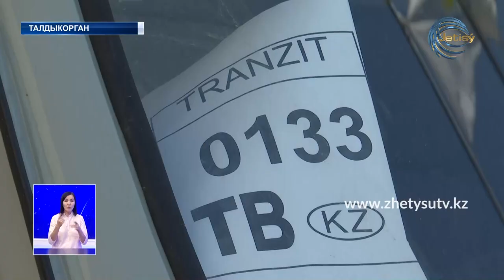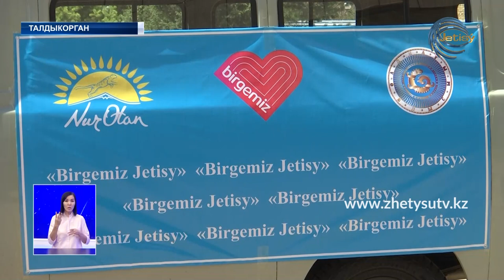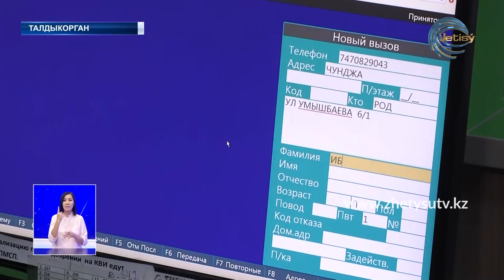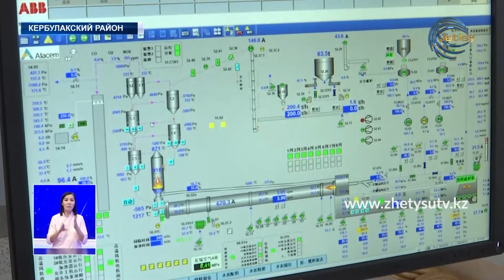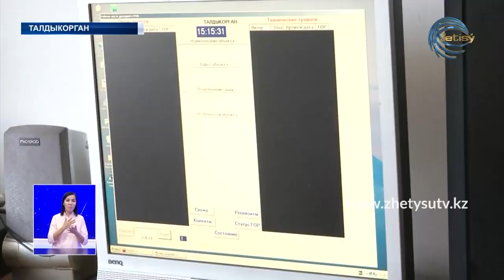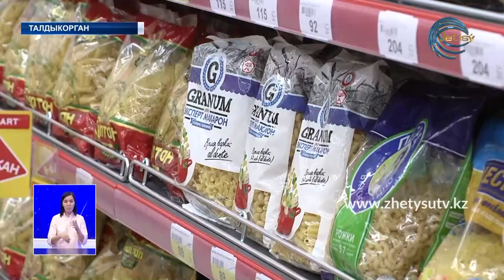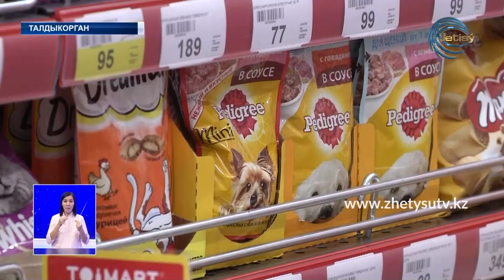НОВОСТИ ЖЕТЫСУ (03.07.20) ПОЛНЫЙ ВЫПУСК 21:30